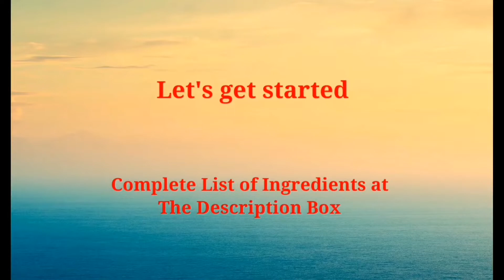ILONGGO FAVORITE LASWA RECIPE /Food Diary /Yolly C Digital Diary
Ilonggo Favorite Laswa Recipe

4 tbsp kalkag, (dried small shrimp)
1 cup water
3 tomatoes
1 red onion
1 patola
Bunch of alugbati
Bunch of saluyot
Kalabasa
Salt

Visit:
@klacy roma Buhay Probinsya Vlogs
@Crisalyn Yasukawa